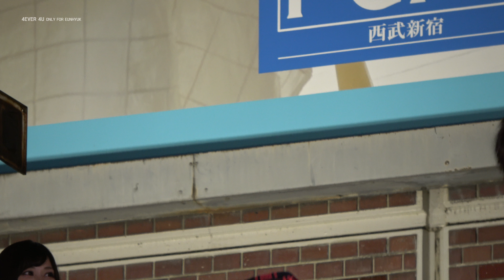180731 유니카 비전 프리미엄 상영회 게릴라 토크쇼 FULL EUNHYUK (4K)